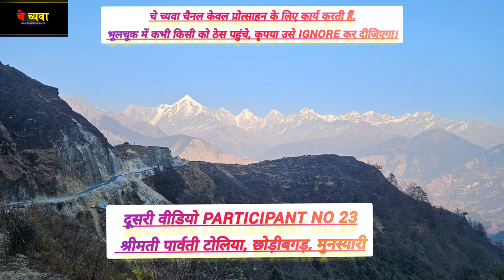द्वितीय वीडियो, Participant no 23, श्रीमती पार्वती टोलिया, छोड़ीबगड़, मुनस्यारी से ऊनचान में भाग